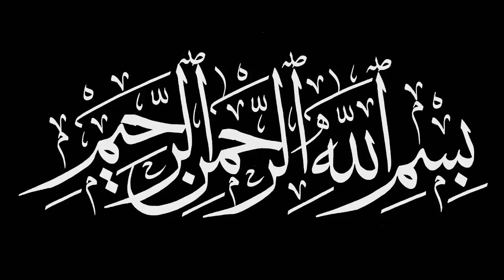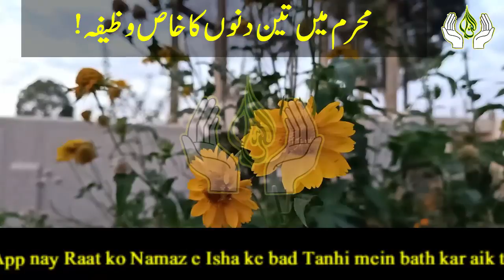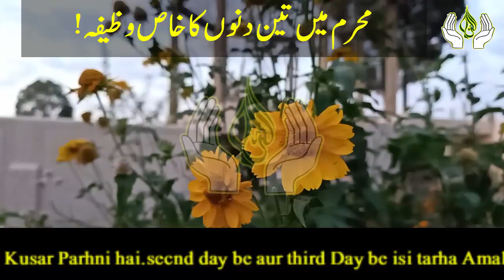Muharram Mein Surah Kusar ka Khas Wazifa | Surah Kosar ki Fazilat | 3 Din Surah Kosar ka Amal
Aslam u Alikum | Ajj mein app ke sath Surah Al Kusar ka khas Wazifa Share karne ja raha hon iss amal ko app nay Muharram ke 3 Days karna hai ya Surah Kosar ka bohat he khas amal hai iss amal ko app nay Muharram ke 3 days lazmi karna hai.

for more update visit on my youtubechannel ASIF ISLAMIC TV